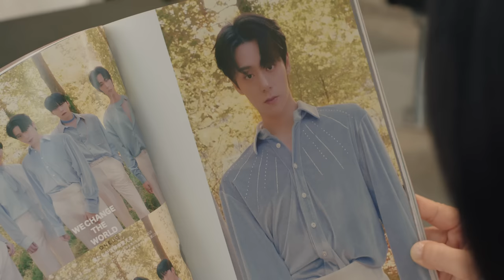東京ガスCM「母の推し活」篇（90秒）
家庭や会社で懸命に働き、家族を支えながら「推し活」をする母親を題材として取り上げました。好きなものに熱中することを通じて、生活が充実し、暮らしが豊かになっていく様子を描くことで、一人ひとりを尊重し、「よりそい」「ささえたい」と考える東京ガスグループの姿勢をお伝えするCMです。